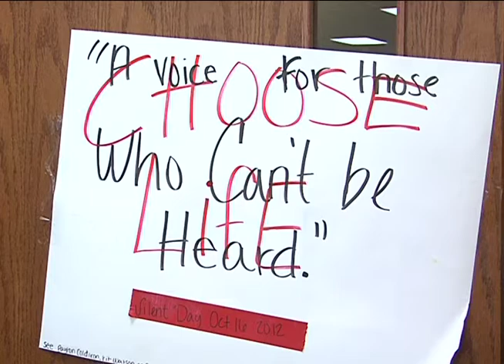Bushland Students Take Stance In Pro-Life Event